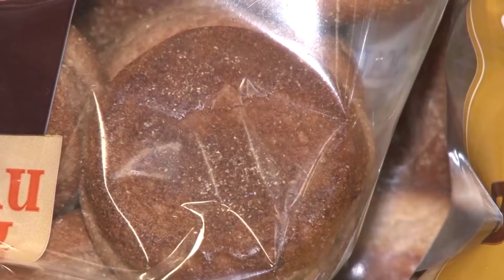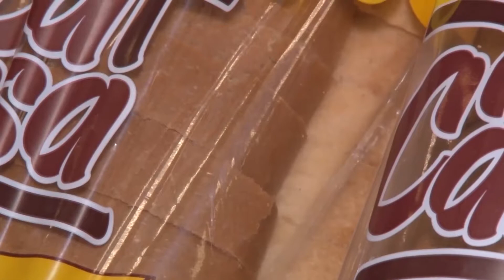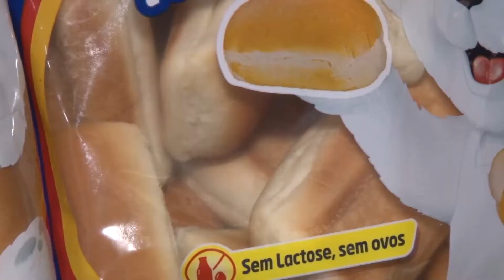Cresce o consumo de pao industrializado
De acordo com pesquisa realizada recentemente, o consumo de pães industrializados cresceu cerca de 80%. As pessoas estão consumindo os produtos em quase todas as refeições.